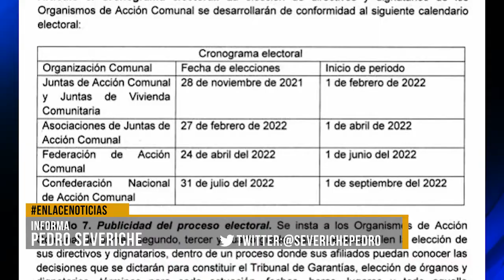Gobierno distrital acompaña elecciones comunales